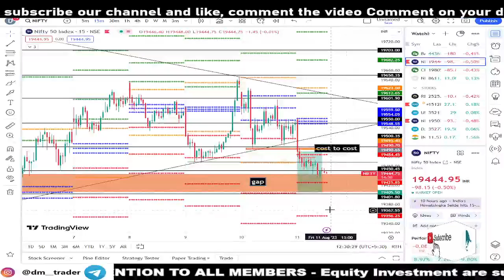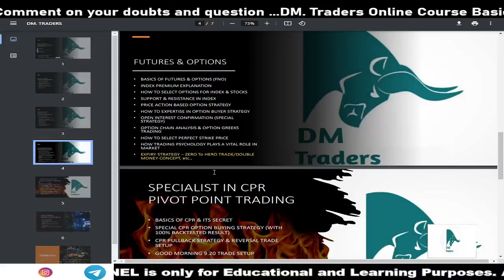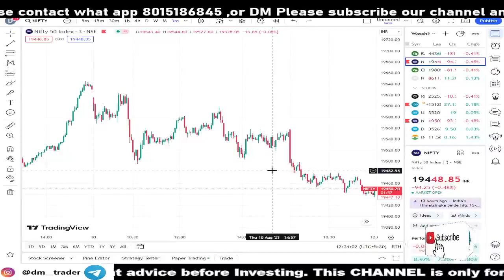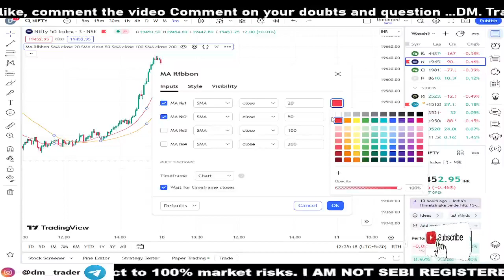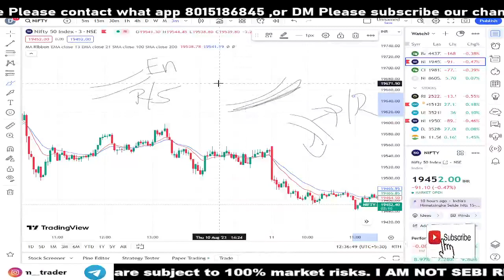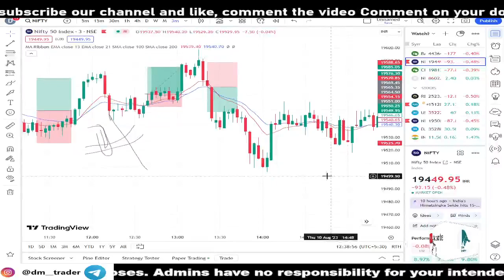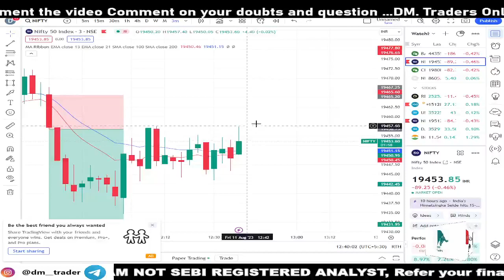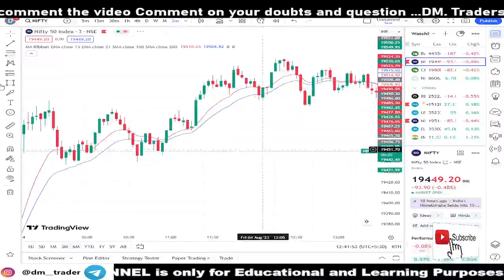99% Accuracy Options Buying Strategy🔥|| 2 In1 SetUp🤑||Paid Strategy Free